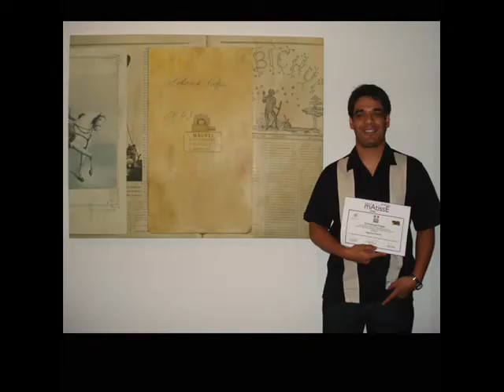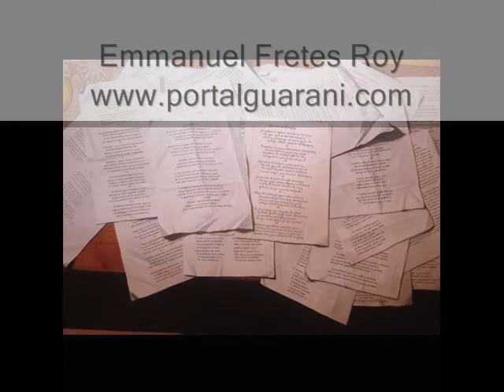Emmanuel Fretes Roy